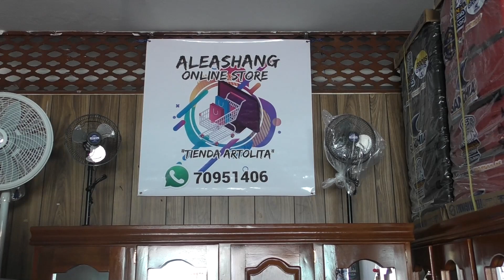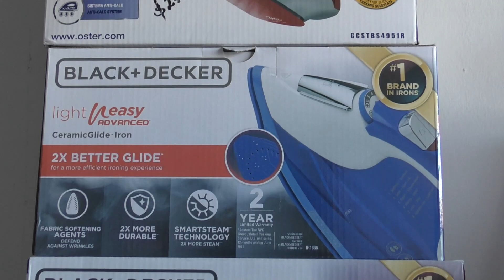EMPRENDIMIENTO UNIONENSE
Claudia Fernández, es una joven emprendedora de la ciudad de La Unión, quien durante la pandemia del covid-19 vio la oportunidad de iniciar con su idea de negocio, la cual ha crecido considerablemente.